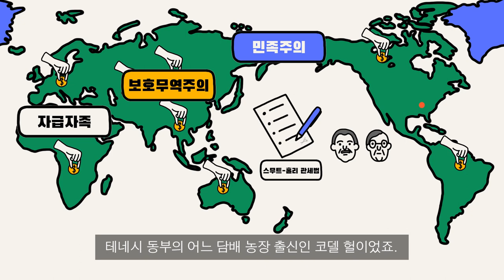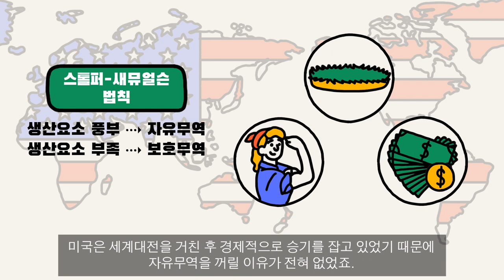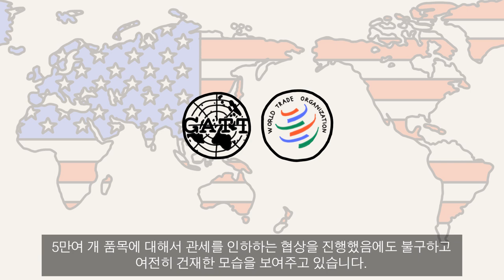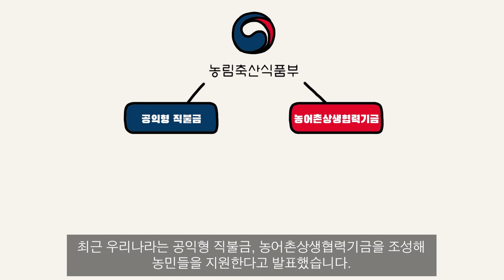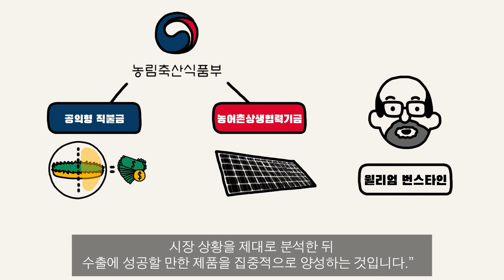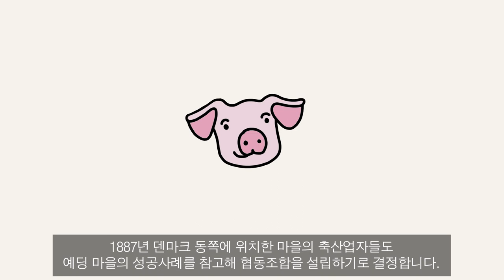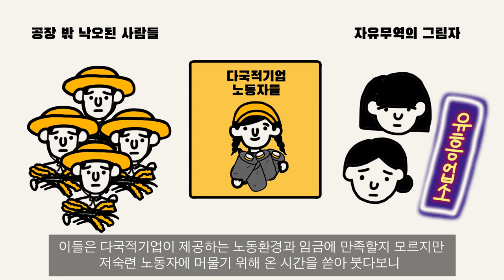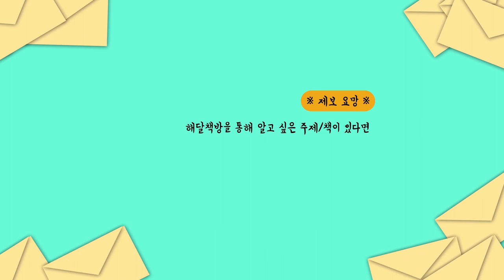무역전쟁에 등 터진 노동자, 살릴 방법은?│무역의 세계사(How Trade Shaped the World)│윌리엄 번스타인│관세장벽/자급자족/민족주의/보호무역/자유무역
윌리엄 번스타인은 ‘무역의 세계사’를 통해 역사적으로 자유무역이 대체로 승자를 만들어왔다고 말합니다. 자유무역은 인간의 폭력성을 물건을 사고팔고 교환하는 행위로 대체함으로써 인류문명을 발전시켰죠.

그러나 2020년 세계경제는 이미 뼈아픈 교훈을 얻은 19세기 말에서 20세기 초의 보호무역, 자급자족, 민족주의로 역행하고 있습니다.

사실 보호무역을 하더라도 시간이 갈수록 국가는 더 부유해지고 자연스럽게 자유무역으로 되돌아갑니다. 이 사실은 역사를 통해 증명되었죠. 우리는 보호무역으로 입을 손실에 너무 걱정하기 보다 ‘다시 돌아갈 자유무역’으로 인해 나타날 패자(敗者)가 누가 될 지 예측하고 보호할 필요가 있습니다. 자유무역은 새로운 승자를 만들어내기도 하지만 필연적으로 경쟁력이 약한 산업을 보호해주지 못하기 때문이죠.

자유무역으로 인해 발생할 피해는 주요산업이 받는게 아니라 희소한 산업 그러니까 경쟁력이 약한 산업 위주로 받게 됩니다. 해당 산업에 종사하는 노동자들은 한 순간에 직장을 잃게 되죠. 일자리 대안으로 국가가 취약 산업에 보조금을 지급하거나 쿼터제를 실시하고 반덤핑 과세를 부과하는 등의 조치를 취한다 하더라도 이는 눈 가리고 아웅하는 조치일 뿐입니다. 진짜 필요한 조치는 취약 산업에 종사하는 개개인을 보호하는게 아닌 지원을해서 성장시켜야 합니다. 세상이 필요한 산업 혹은 인재로 탈바꿈 시켜야 하죠.

윌리엄 번스타인의 ‘무역의 세계사’는 아편전쟁이야기, 곡물법폐지 등과 같이 현재 세계경제 상황을 이끈 역사적 배경을 다룸으로써 다소 무게감이 있는 책입니다. 경영·경제학·역사를 전공하지 않는 이상 한 페이지 한 페이지 넘기기가 그리 쉽지는 않으니, 시간을 두고 천천히 읽어보시길 바랍니다. 읽어보신다면 세상이 가야할 방향을 조금이나마 이해하실 수 있으실거라 믿습니다.

📕 해달책방의 세계사 리뷰를 더 보고 싶다면
1. 헨리키신저의 세계질서를 읽고 바라 본 브렉시트

2. 전쟁과 이단은 왜 계속 반복되는가?